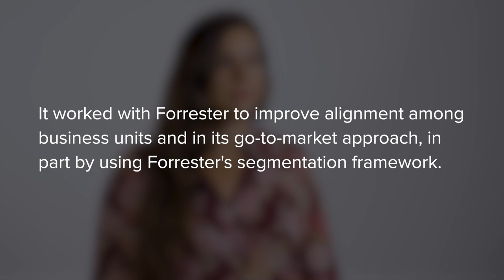Fuel Sales Pipeline By Aligning The Go-To-Market Approach | A Client Success Story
Learn how Forrester helped refine its customer segmentation and go-to-market approach to drive sales pipeline.